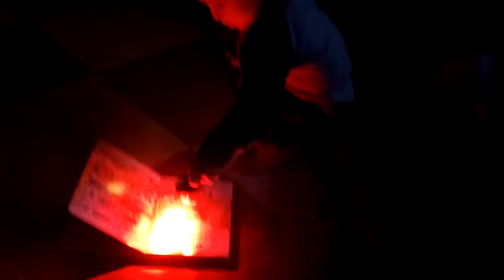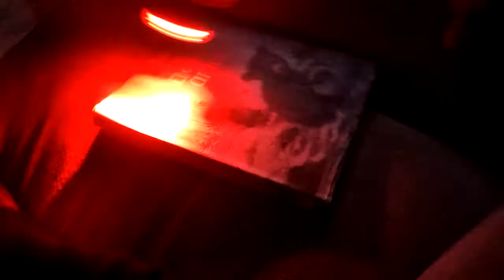La luz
Telmo descubre la luz